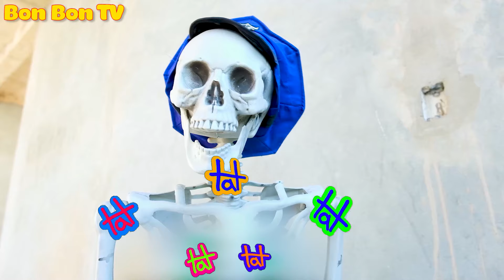Chucky Và Khỉ Đột Trốn Thoát Khỏi Nhà Tù | Bon Bon TV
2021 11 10 T2 HD Duc Linh Hieu Dat  Tiếng Việt